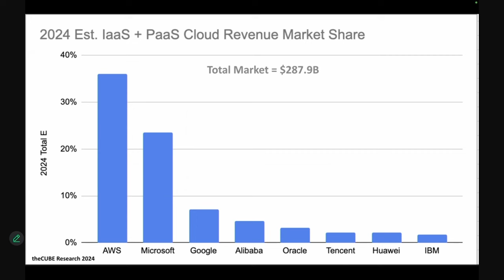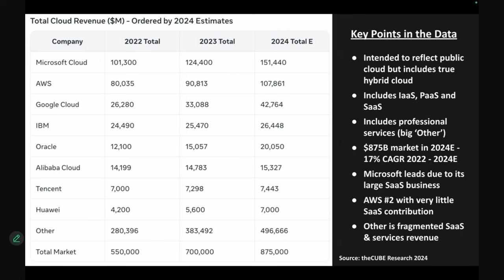82. Tech Party Time, Business as Code, AI Agents & Amazon's Massive Opportunity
The latest theCUBE Pod episode features theCUBE Research's John Furrier and Dave Vellante as they talk about the tech industry's electrifying momentum, reminiscent of the 1990s boom. The discussion spotlights AWS’s growth strategy, including serverless computing, business as code and scalable apps, as it explores redefining SaaS and automation.

In addition, Furrier and Vellante analyze the competitive landscape among AWS, Microsoft and Google, shedding light on market positioning and innovation in IaaS and PaaS, with projections of a $1 trillion cloud market by 2025. They also examine the transformative role of AI in automating workflows and harmonizing data while exploring trends such as Bitcoin's rise and the potential for unprecedented growth in tech.

This Week in Enterprise:

AI agents are on the march, but will they justify the endless big spending on AI?

Agentic artificial intelligence, the notion of AI agents that can semiautonomously conduct a series of tasks without much human involvement, gained even more momentum this week, as OpenAI said its Operator agent is coming in January.

David Linthicum tells us what else is coming in agentic AI, though it’s also worth pointing out that it’s mostly talk at this point and there are lots of process, security and other challenges to deal with before the world runs on AI agents. As Warren Barkley, head of product for Google’s Vertex AI, gen AI and machine learning, noted at Palo Alto Networks’ Ignite event Thursday, “It’s a cool buzzword. Eventually some of those orchestrations will show up, but it’s super-early for that.”

Despite widespread worries that AI and big-data spending is getting out of hand, that wasn’t an issue this past week. Elon Musk’s xAI is looking to raise $6 billion, CoreWeave got a big slug from Cisco, Pure Storage and others, Databricks may get an additional $1 billion, and Writer reeled in $200 million more. But valuations may be cooling.

AI was also not surprisingly the big topic at KubeCon + CloudNativeCon in Salt Lake City, including new services from Red Hat, Google and others.

Broadcom paid a lot for VMware, and its loss of customers as a result of changes in licensing and offerings has gotten a lot of attention, not just from customers but competitors smelling an opportunity. But theCUBE Research Chief Analyst Dave Vellante thinks Broadcom and its customers will actually benefit more than most people realize.

Advanced Micro Devices is cutting 4% of its staff but it says it’s doing so to double down on the AI opportunity, though that’s a positive spin that warrants some skepticism as the Nvidia freight train doesn’t seem to be slowing down.

Meantime, Cisco Systems is still struggling to restore revenue growth despite early signs that it’s getting some traction for its AI data center hardware. Lenovo got an AI boost, and so did Applied Materials, but its challenges in China depressed its outlook, and investors.

The Federal Trade Commission is reportedly probing Microsoft’s cloud practices for anticompetitive behavior, but it’s unclear whether the new presidential administration will cheer or jeer the case.

To see John and Dave in action, follow theCUBE's live event coverage

People mentioned in this podcast:
Deepak Singh, VP at AWS
Matt Garman, CEO of AWS
Swami Sivasubramanian, VP of database, analytics and machine learning at AWS
Dilip Kumar, VP at AWS
Jeremy Siegel, economist
Donald Trump, 45th U.S. president
Werner Vogels, VP and CTO of Amazon
Sam Altman, co-founder and CEO at OpenAI
George Gilbert, senior analyst at theCUBE Research
Jerry Chen, general partner at Greylock Partners
Andy Jassy, president and CEO of Amazon
Sanjeev Mohan, principal at SanjMo
David Brown, VP of compute and networking services at AWS
Michael Dell, chairman and CEO at Dell Technologies
James Hamilton, SVP and distinguished engineer at Amazon
Peter Desantis, SVP for AWS utility computing products
Judge Thomas C. Wheeler, former judge of the United States Court of Federal Claims